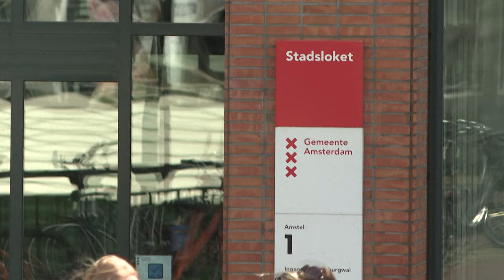Bürgermeisterin von Amsterdam will regulierten Kokain-Markt | AFP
Amsterdams Bürgermeisterin Femke Halsema hat sich für einen regulierten Markt für Drogen wie Kokain und Ecstasy ausgesprochen. Aus ihrer Sicht ist das der einzige Weg, den Drogenschmuggel und seine "desaströsen" Auswirkungen auf die niederländische Hauptstadt zu besiegen.